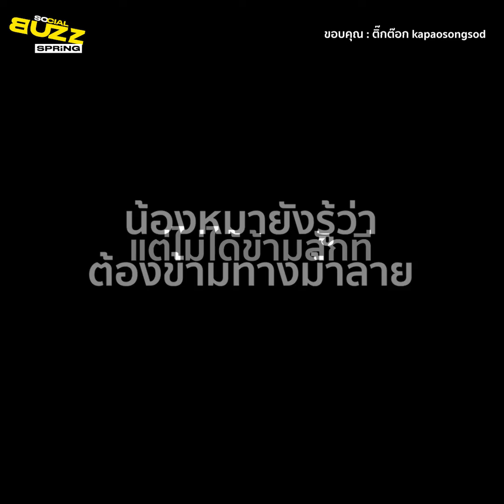คลิปเมื่อน้องหมา รอข้ามทางม้าลาย แต่ไม่ได้ข้ามสักที สุดท้าย พี่วิน ต้องมาพาข้าม l Socialbuzz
ผู้ใช้ ติ๊กต๊อก ชื่อ kapaosongsod ได้เผยแพร่คลิปน้องหมาตัวหนึ่งที่มันยืนรอข้ามถนนตรงทางม้าลาย บนถนนเส้นทองหล่อ ซึ่งในคลิปจะเห็นว่าไม่มีรถคันไหนหยุดให้มันข้ามเลย แต่มันก็ยังคงยืนรออยู่อย่างนั้น จนสุดท้ายได้พี่วินมอเตอร์ไซค์มาจากไหนไม่รู้จอดรถและพาเจ้าหมาแสนรู้ตัวนี้ข้ามทางม้าลาย โดยผู้โพสต์ได้ระบุว่า...น้องรอข้ามถนนนานมากจนมีพี่วินมาช่วยพาข้ามถนน#คนทองหล่อใจดี